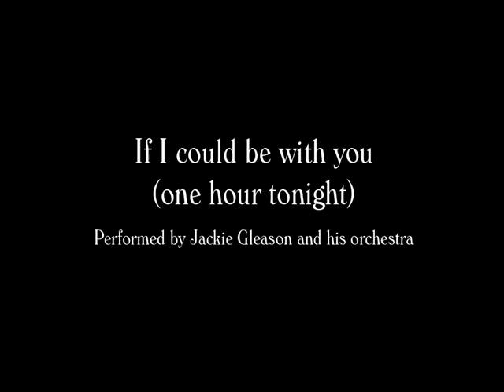Jackie Gleason - If I could be with you (one hour tonight)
LP "Music for the Love Hours" (1957)

Faixa: If I could be with you (one hour tonight) (James P. Johnson)